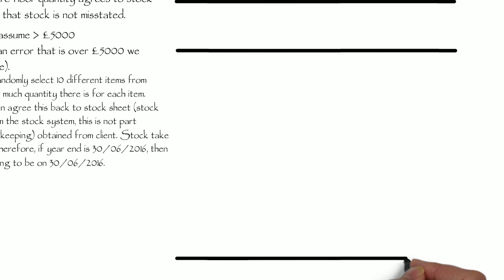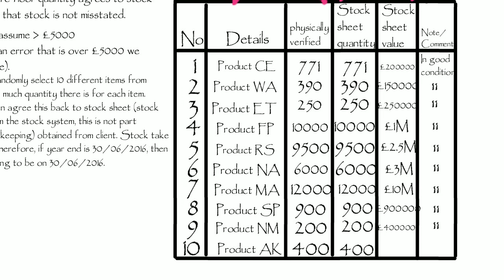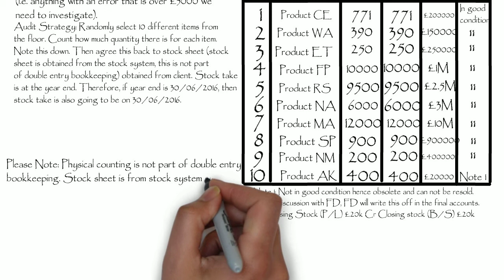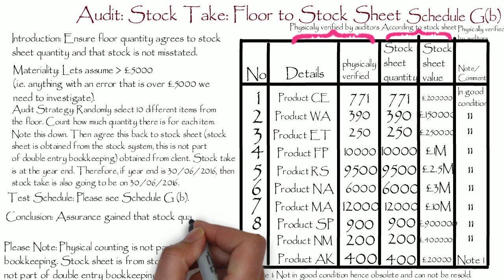More Example of Audit: Stock Take: Floor to Stock Sheet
Stock Take: Floor to Stock Sheet